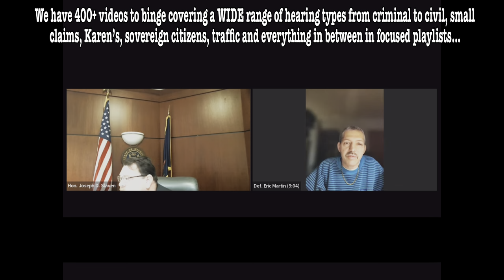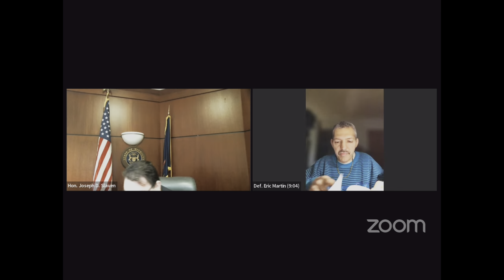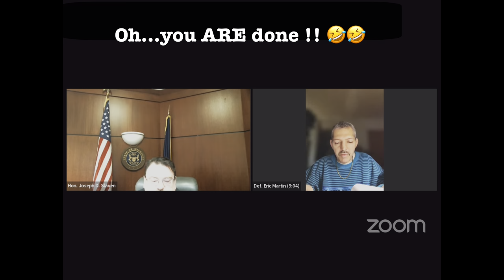SOVEREIGN CIDIOT RETURNS TO INSULT JUDGE YET AGAIN AND GETS BRUTALLY SHUT DOWN … AGAIN !! 🤣🤣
A pro se SOVEREIGN CITIZEN gets an EPIC lecture from a constitutional scholar of a judge!  Yet another example of what our courts deal with every day…